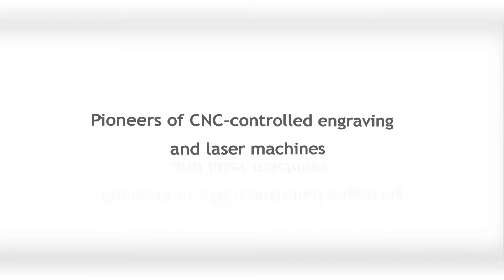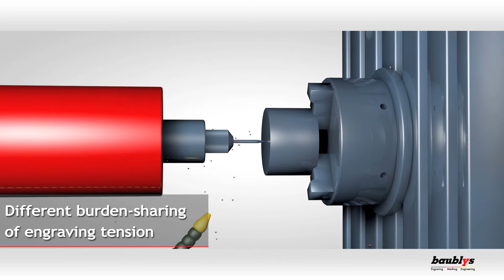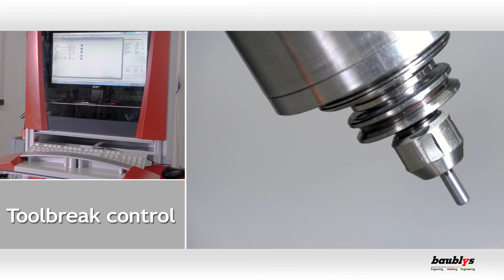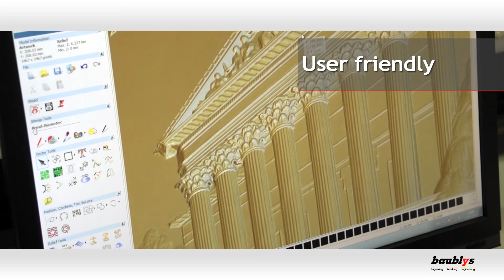Präsentation einer Laser- und Graviermaschine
Für das Unternehmen Baublys, weltbekannter Maschinenhersteller für Laser- und Graviermaschinen in Ludwigsburg, enstand in zweiwöchiger Arbeit von der Idee bis zum fertigen Produkt, ein hochwertiger Messefilm, der die Funktionsweise dreier Maschinen darstellt. In besonderer Kombination aus Realbild und 3-D-Animationen, dokumentiert der dreiminütige Film die Funktionsweise der Maschinen, die auf der diesjährigen Fachmesse durch den Messefilm entsprechendes Interesse generieren konnten.